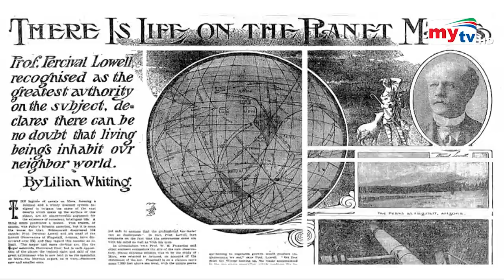মঙ্গল গ্রহে থাকবে ১১০ জন ? | Mars Colony | Bangla News | Mytv News